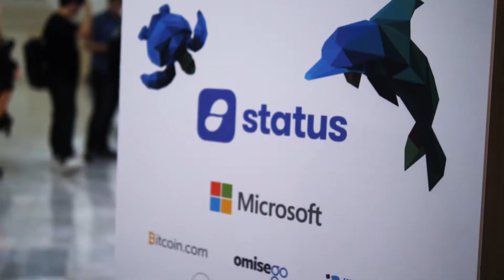Griff Green // An Ethereum Interview Series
In round 2 of our Ethereum Interview Series, we had the pleasure of speaking with Griff Green of Giveth.io. We learned about Griff’s passion for the Ethereum community and how he has successfully applied Giveth on mainnet.